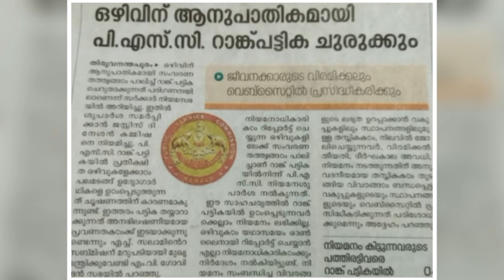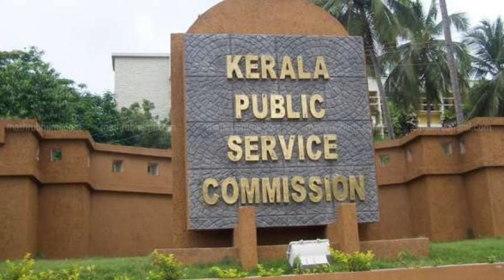PSC യുടെ പുതിയ തീരുമാനം Cut off Marks ഉയരാൻ ഇടയാക്കും| Kerala PSC Latest News|Prelims നെ ബാധിക്കില്ല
PSC Latest News @techmalayalam
Cut off Marks Analysis
LDC Mains Latest News
LDC Mains cut off marks may be increased due to Latest Police regarding PSC Exam